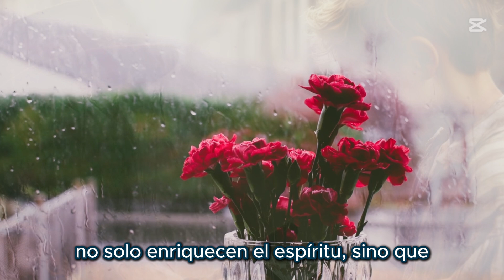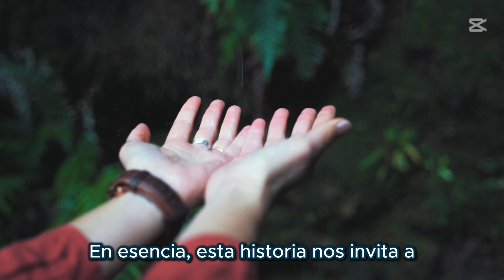Por Ayudar A Un Huérfano Fue RECOMPENSADO EN EL FUTURO - El Campesino GENEROSO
La historia que se presenta, es una poderosa alegoría sobre las consecuencias de nuestras acciones, y la eterna lucha entre el altruismo y el egoísmo. A través de los dos campesinos, la narrativa ilustra cómo nuestras decisiones, en momentos críticos, pueden tener repercusiones significativas y a largo plazo, moldeando nuestro destino de maneras inesperadas.
Por Ayudar A Un Huérfano Fue RECOMPENSADO EN EL FUTURO
El Campesino Bondadoso